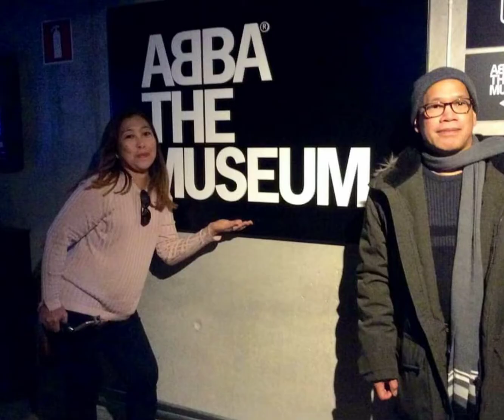My trip to Stockholm, Sweden